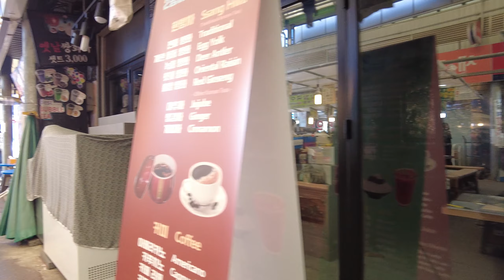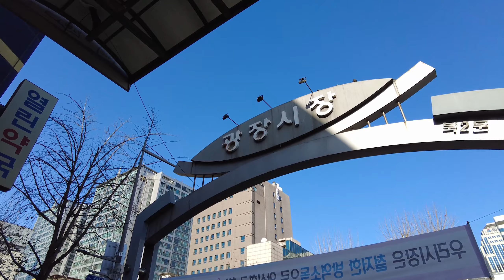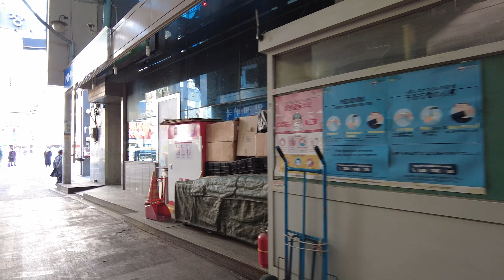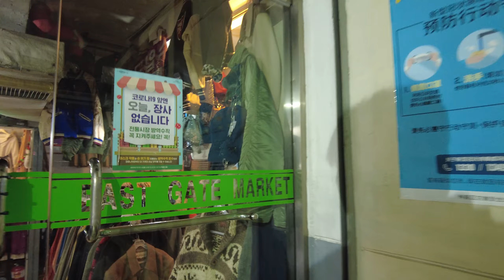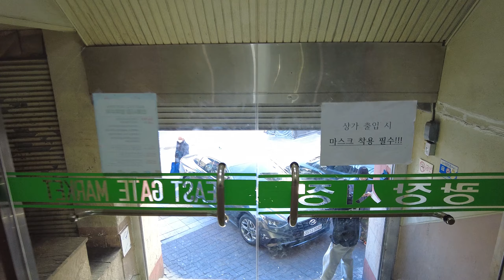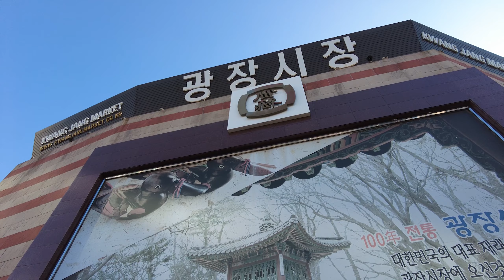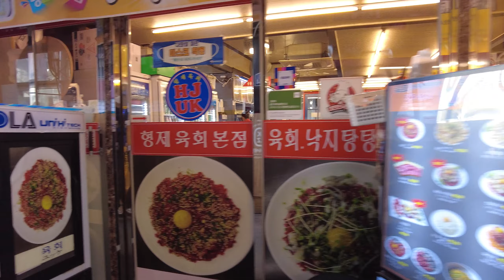【4k】광장시장 - Gwangjang Market Street 2021, Seoul, Korea 한국 서울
종로4가와 예지동 일대에 자리 잡은 배오개(이현(梨峴)) 시장은 조선 후기 서울의 3대 시장으로 손꼽혔다. 1905년 한성부에서 시장 개설 허가를 낼 당시 동대문시장으로 명칭을 정하였으나 1960년대 이후에는 '광장시장'으로 불렸다.

Gwangjang Market, previously Dongdaemun Market, is a traditional street market in Jongno-gu, Seoul, South Korea. The market is one of the oldest and largest traditional markets in South Korea, with more than 5000 shops and 20,000 employees in an area of 42,000 square metres (450,000 square feet). Approximately 65,000 people visit the market each day.

도움이 되셨다면 '구독'과 '좋아요'를 눌러 주세요.
감사합니다.
Small attention is also a great force for me.